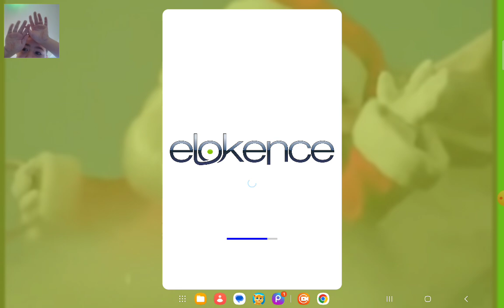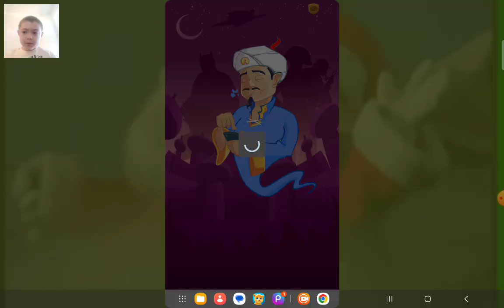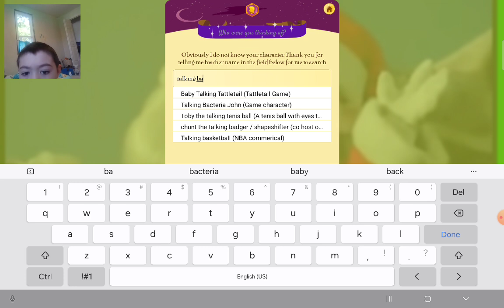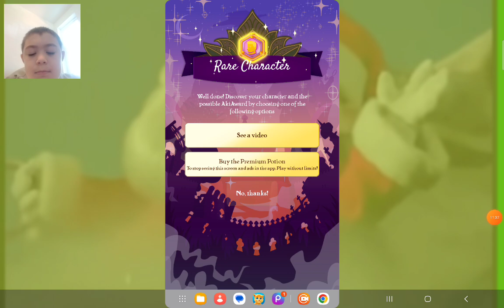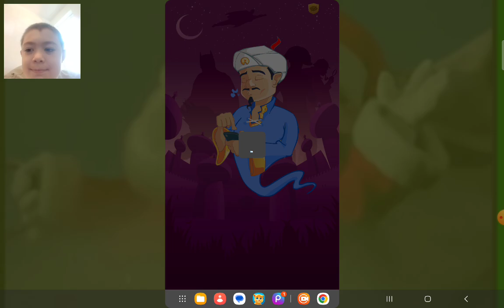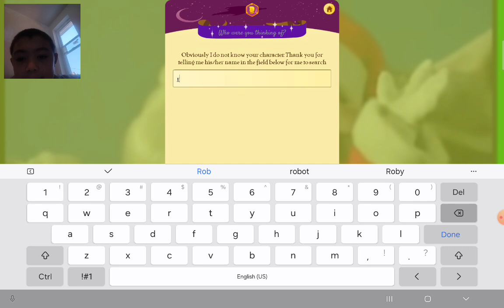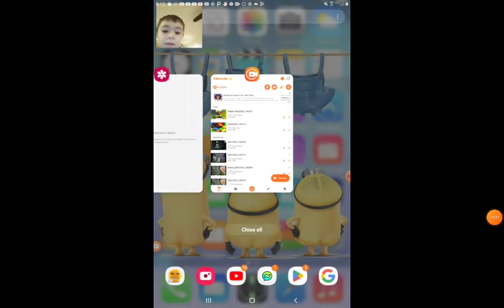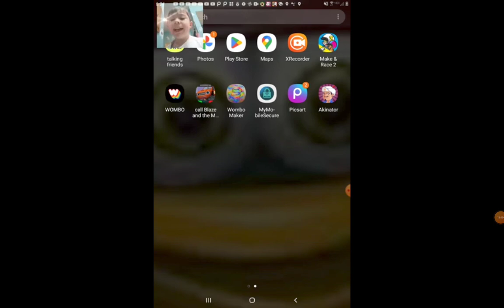beating the Akinator part 10 (i beat him)